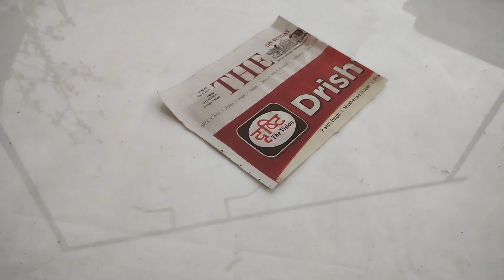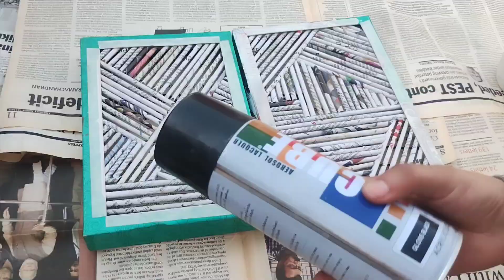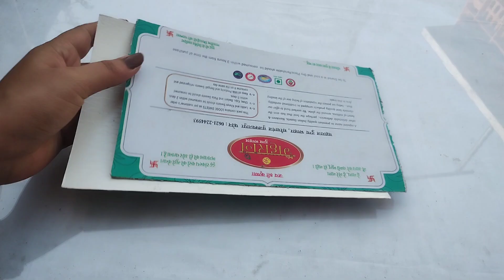Newspaper craft|| Expensive looking WALL DECOR in zero cost from Newspaper Craft#diy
Trash to treasure|zero cost DIY from Newspaper||Expensive looking Wall decor from Newspaper Craft

hlo everyone!!!
In this video I have shared how to make DIY tray and amazing mirror mosaic planter.

meesho Kitchen finds
meesho Kitchen finds under 200
meesho finds under 100
meesho finds under 300
meesho kitchen haul
meesho finds under 500
random finds
meesho random finds under 100
random haul
random finds haul from meesho
meesho random
meesho random finds
meesho random find series
meesho random haul malayalam
meesho finds home decor
meesho cheapest makeup
meesho cheapest haul
meesho cheap kurti haul
meesho cheap products
meesho cheap makeup kit
meesho cheapest lehenga haul
meesho cheapest tops haul
meesho products
meesho products review
meesho products under 100
meesho products malayalam
products under 50
meesho products haul
meesho products makeup